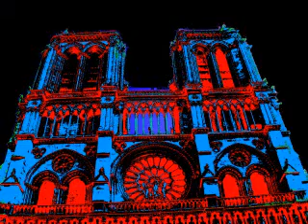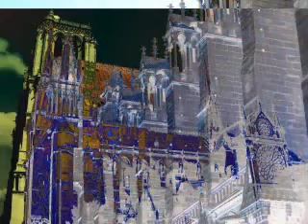NOTRE DAME DE PARIS YouTube